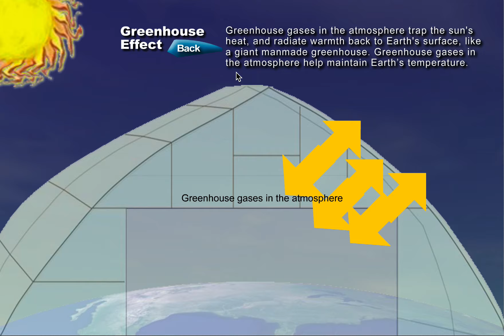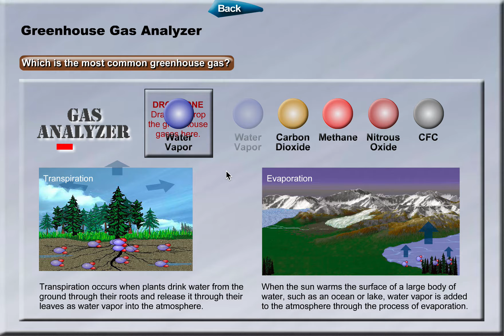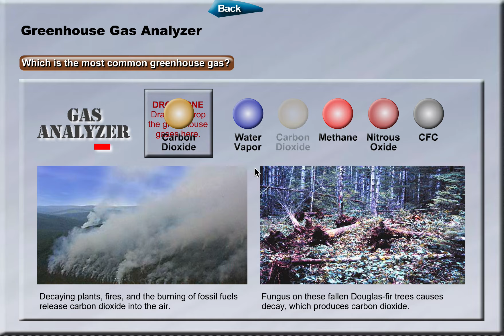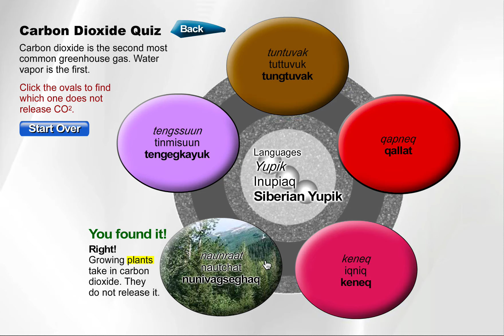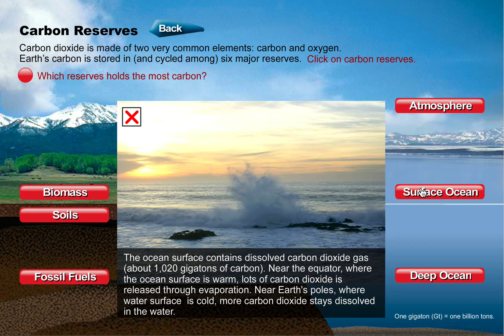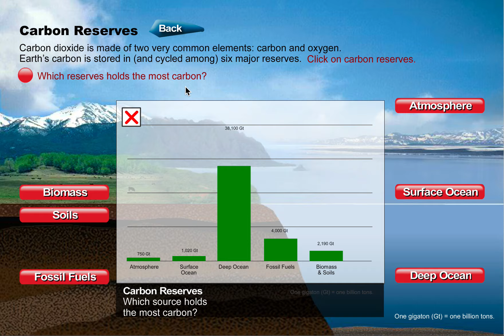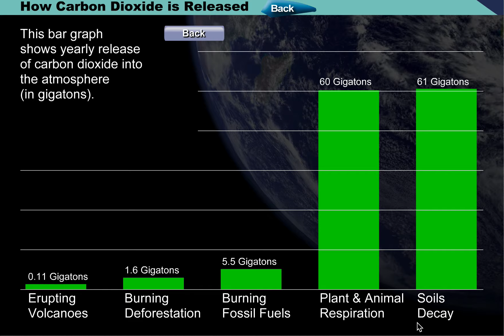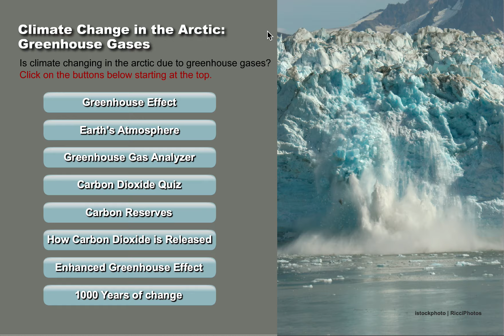Climate Changes in the Arctic: Greenhouse Gases